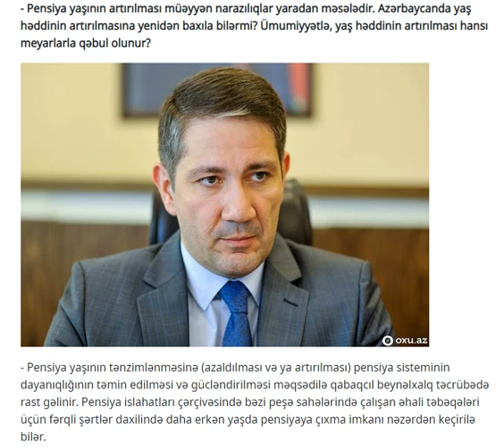Dünyada elə ölkələr var ki, orada pensiyaya 75 yaşında çıxılır